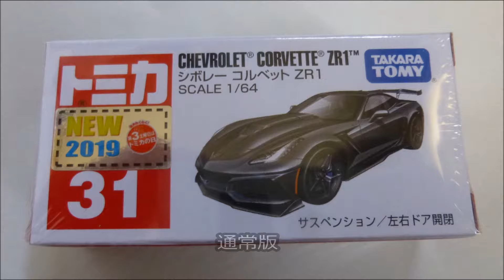【トミカ】No.31 シボレーコルベットZR1